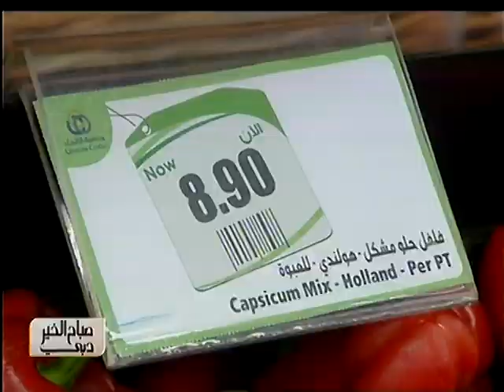عروض رمضان وبطاقات الولاء